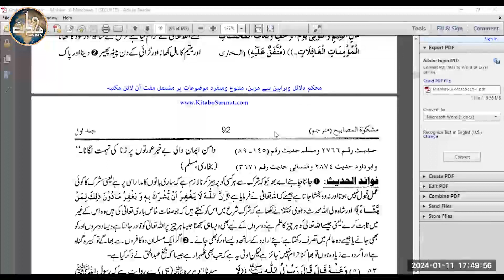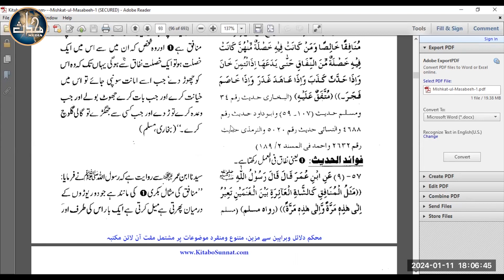LDN Mishkaat (Sem 1) | Lecture 32